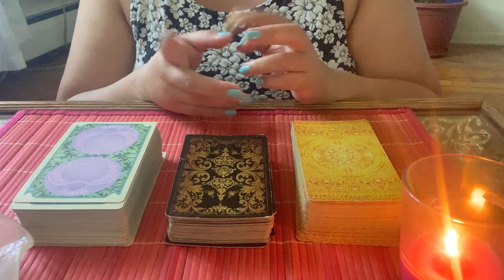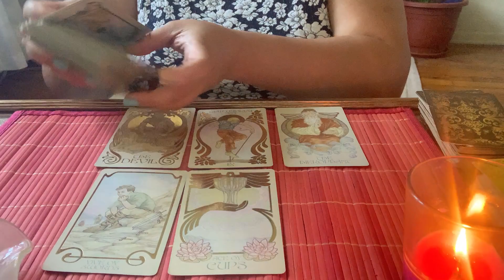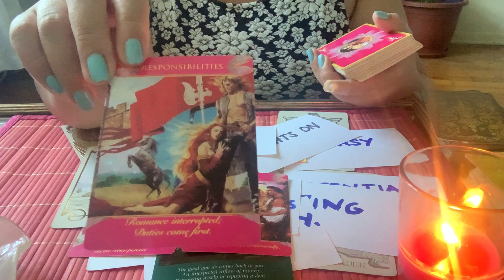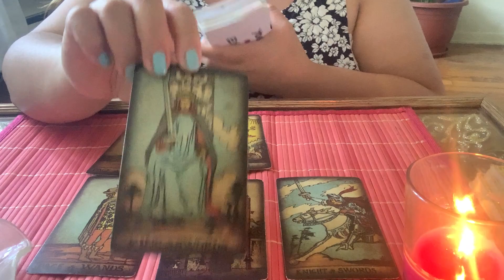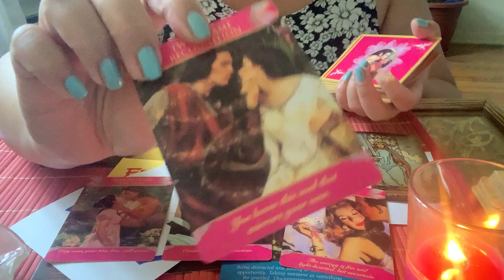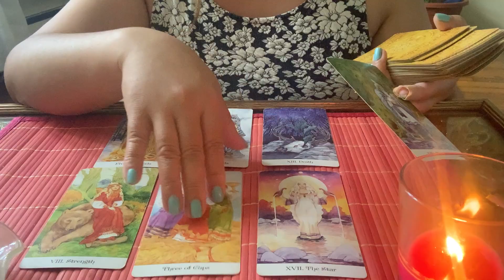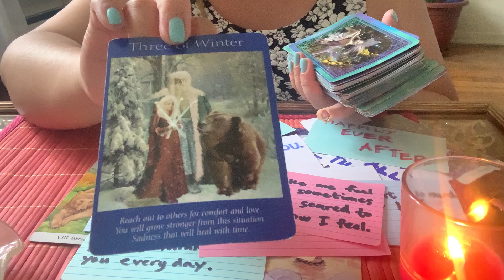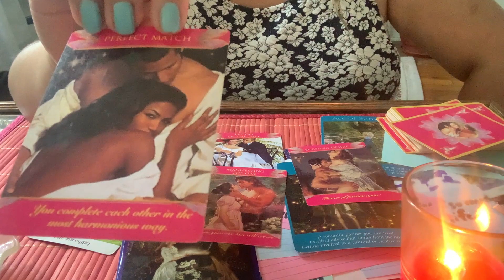WHO IS THIS PERSON WHO IS GOING TO MARRY YOU 💍♥️🌟? PICK A CARD⏰☸️.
🌟TIMESTAMPS🌟

♥️PILE 1    3:00

♥️PILE 2    25:00

♥️PILE 3    48:00

💜💜💜SPECIAL NOTE💜💜💜

Dear Soul Tribe ,

Melody

$MelodyFair55

Hello my name is Melody aka Kitty Kat 😻.  I have been bleseed with a superpower enhanced intuition . I have a Sun 🌞 In Taurus ♉️ and Moon rising 🌝  In Capricorn ♑️ . Also in my Birth Chart ,  I  am Ascending in Aquarius ♒️ , Descending in Leo ♌️ .

Extra Special Detailed Answers

$MelodyFair55

Melody